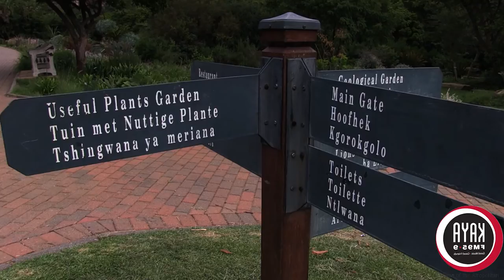Kaya FM at the Walter Sisulu Botanical Gardens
Kaya FM took to the Walter Sisulu Botanical Gardens for a tour of the area prior to the Kaya FM Soul Inspired Concert taking place on the 04th of December 2016.